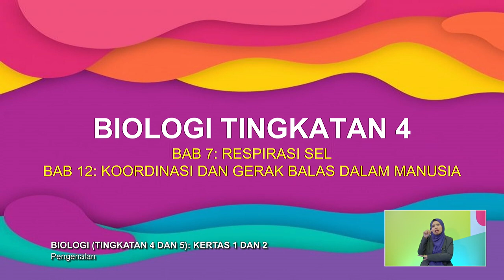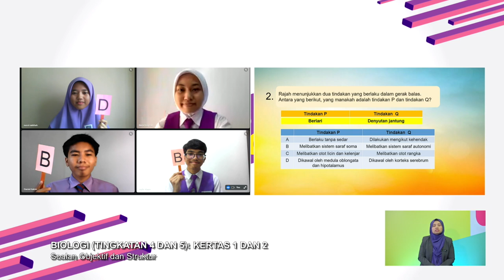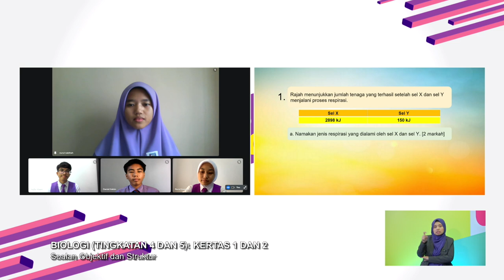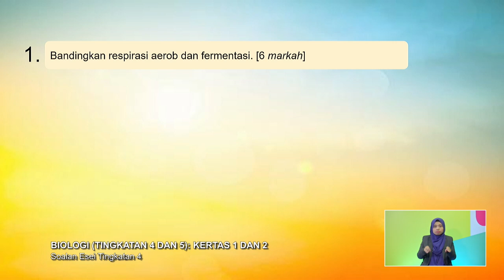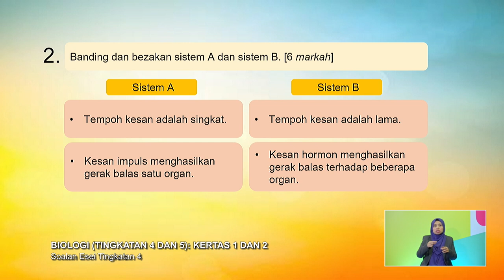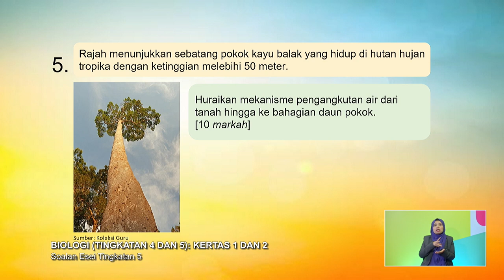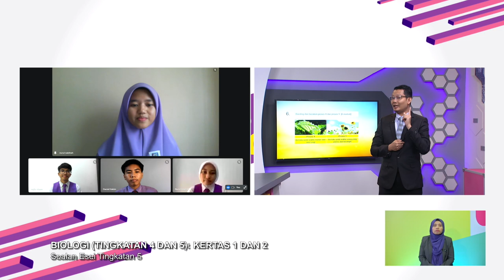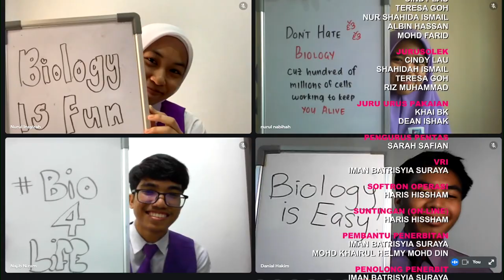SUKSES 2022 Q3 Q4 EP 115 BIOLOGI TINGKATAN 4 & 5 KERTAS 1 & 2